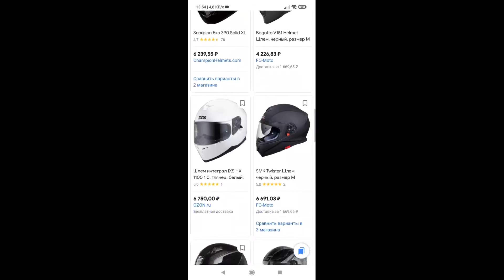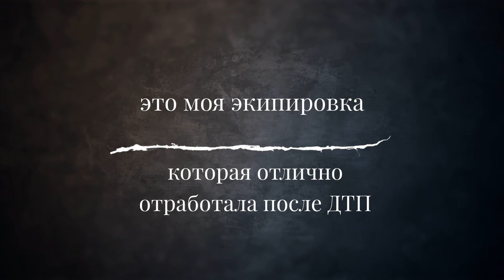Зачем нужна мотоэкипировка? Что купить из экипировки в первую очередь если ограничен бюджет?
Хао! это видео будет направленно на людей кто хочет мот, но не задумывается о хотя бы элементарной экипировке. А так же на людей которые вообще не секут тему. Для более опытных и знающих людей, видео не покажется интересным или превознесет что то новое.